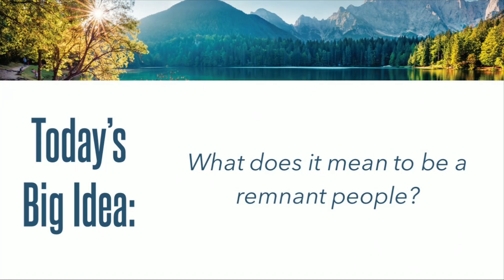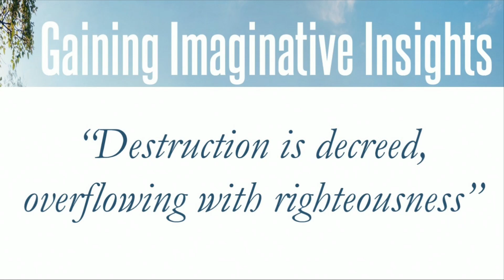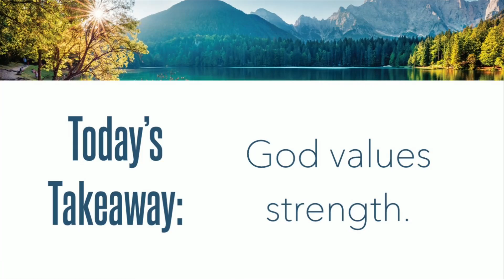October 17 Sermon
Sermon from October 17, 2021 at Beverly Heights Presbyterian Church